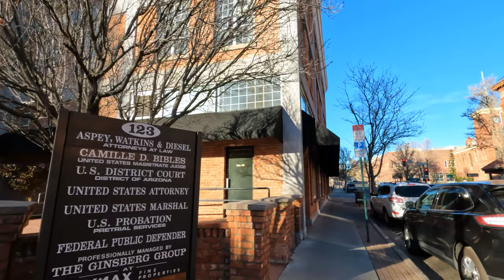Flagstaff Arizona Walk Around - GoPro Hero 10 4K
In the Video I am in Flagstaff Arizona

Video Equipment used:

You can support my travels and equipment costs here:
Dodge Coin:    DTnsog7DJF7qm6xC91GSi2ChbJWppNPphA
Bit Coin:           3KgPdL531nvnoWxane4ch3Jc2PuuL4M69m

Insert these links in your YouTube video description:
Thanks, Richard